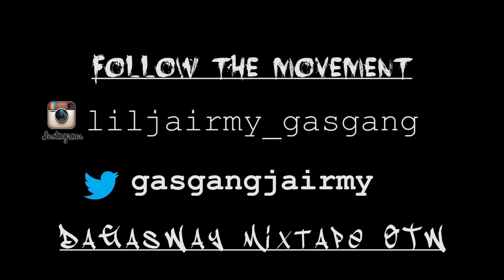Lil Jairmy - Baccwood Fulla Gas